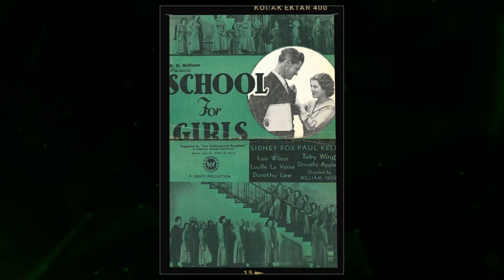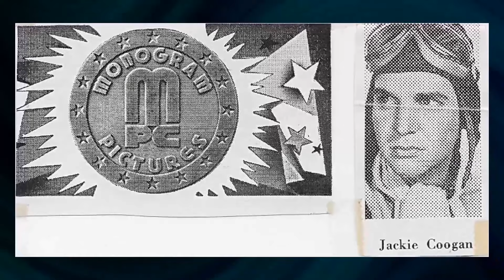Shocking Secrets The Cast Of The Addams Family TV Series Tried To Hide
Carolyn Jones as Morticia Addams
John Astin as Gomez Addams
Jackie Coogan as Uncle Fester
Ted Cassidy as Lurch
Marie Blake as Grandmama
Lisa Loring as Wednesday Addams
Ken Weatherwax as Pugsley Addams
Thing as Itself
Felix Silla as Cousin Itt
Parley Baer as Mr. Henson
Eddie Quillan as Clyde Arbogast
Vito Scotti as Sam Picasso
Allyn Joslyn as Mr. Hilliard
Margaret Hamilton as Granny Frump
Bill Baldwin as Announcer
Jimmy Cross as Bennie
Rolfe Sedan as Mailman
Leonard Bremen as 1st Moving Man
George Petrie as Dr. Black
Hugh Sanders as Bosley Swain
Natalie Masters as Mrs. Henson
Loyal T. Lucas as Hunter
Barry Kelley as James Ferguson
Ray Kellogg as Detective
Richard Reeves as Mike
Roger Arroyo as Cousin Itt
George Barrows as Gorgo
Tim Herbert as Bennie
Bob LeMond as Announcer's Voice
Robert Nunn as Boy's Voice
Don Rickles as Claude
Cynthia Pepper as Amanda Peterson
Skip Homeier as Marty
Merry Anders as Miss Carver
Stanley Adams as Ila Klarpe
Jesse White as Sgt. Haley
Peter Leeds as Oscar Webber
Frank Nelson as Mr. Pomeroy
Del Moore as Lionel Barker
Penney Parker as Sally O'Rourke
Lee Goodman as Charles P. Harvey
Hal Smith as Judge Harvey Saunders
Ellen Corby as Mother Lurch
Richard Deacon as Mortimer Phelps
Tom Lowell as Rockland Cartwright III
Anthony Caruso as Don Xavier Molinas
Peter Bonerz as Mr. Boswell
Roy Roberts as Thaddeus Logan
Meg Wyllie as Mrs. Dragwater
Alan Reed as Park Commissioner Fiske